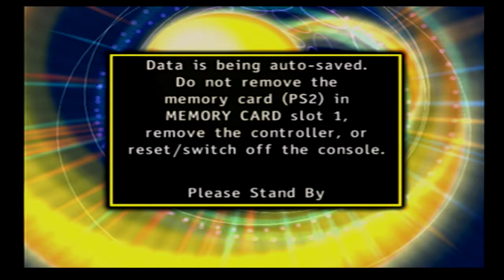Duel Masters Part 1